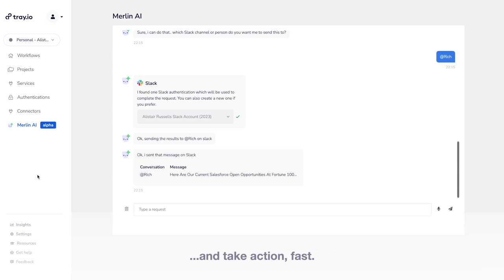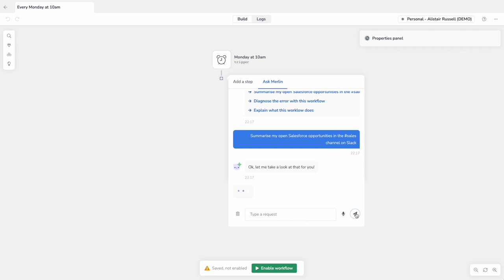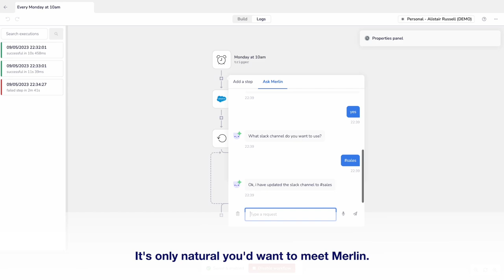Introducing Merlin AI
Meet Merlin from Tray.io